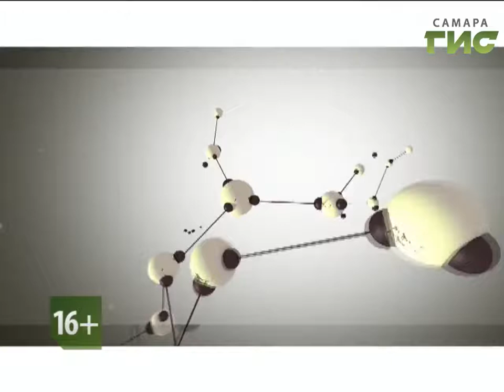"Здоровье" от 13.09.2017 (№345)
Слово «перинатальный» - означает связанный с рождением или  околородовой период. Многие ошибочно считают, что  перинатальный центр – это тот же родильный дом, только название заменено на более современное. Это далеко не так. Разберемся в программе “Здоровье».